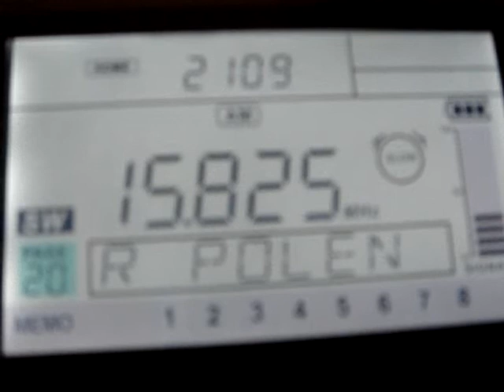SW-DX - WWCR 1 Nashville USA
Empfänger: Sangean ats-909x
Antenne: Regenrohrantenne
Datum + Uhrzeit: 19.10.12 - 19:09 UTC
Frequenz: 15825 kHz
Anmerkung: kaum empfangbar mit Teleskopantenne; gut mit Regenrohrantenne